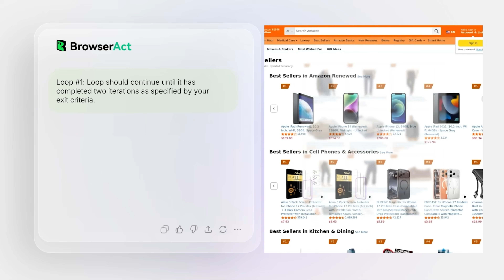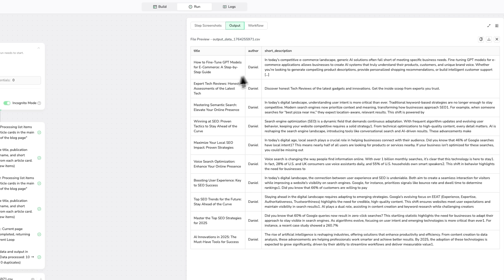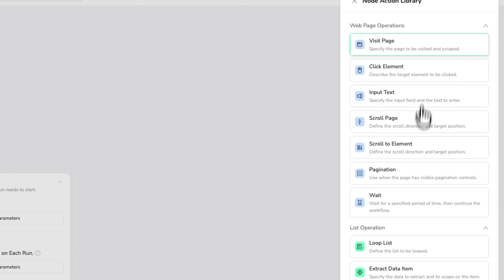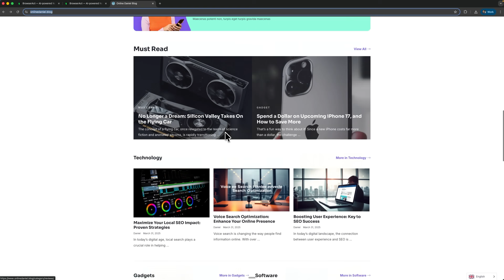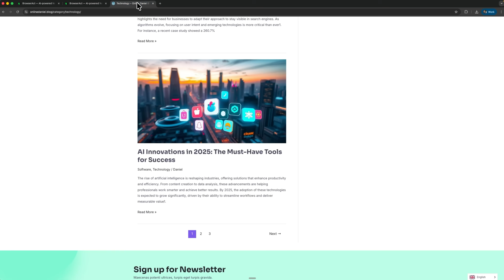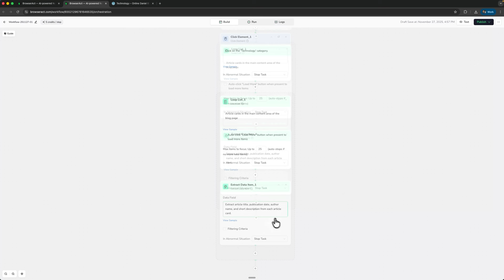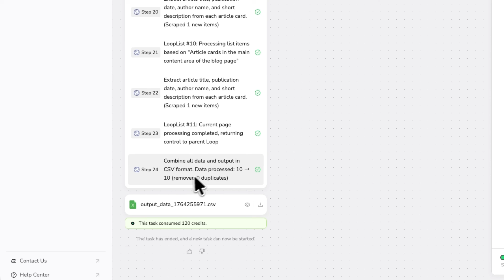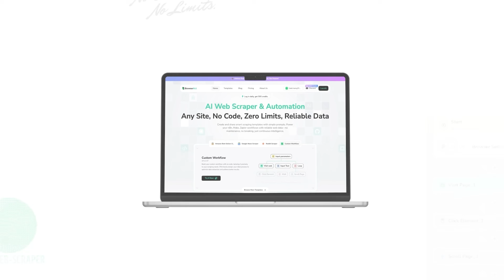BrowserAct Review - 2026 | This AI Web Scraper Lets You Scrape by Just Talking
BrowserAct Review highlights how this AI Web Scraper transforms data collection into a no-code experience. Say goodbye to manual copy-paste and coding. Just describe your task, and BrowserAct automates the workflow, saving hours each week. Ideal for research and analysis, it simplifies web scraping while staying powerful enough for large-scale use. Start free and explore its smart automation today.

⏱️CHAPTERS:
0:00 BrowserAct Review
1:02 What is BrowserAct?
1:56 How It Works
7:31 Is It Worth It?